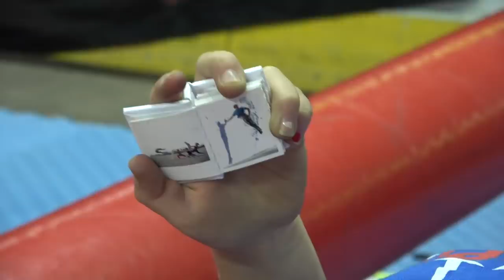when she's at The Wolfpack Ninja Tour 2.0 and 1 on 1 Class w/ Flip Rodriguez !!!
Lylah is at The Wolfpack Ninja Tour 2.0 and Personal Class with Flip Rodriguez. November 3-5 2017 at the Budweiser Event Center in Loveland CO.  This is the second installment of the Tour and it was Awesome.  Lylah trained on the obstacles all day and had a 1 on 1 Class with Flip Rodriguez she will never forget.

This Video was edited to remove some dangerous looking moves Lylah was doing.

Music Elektronimia